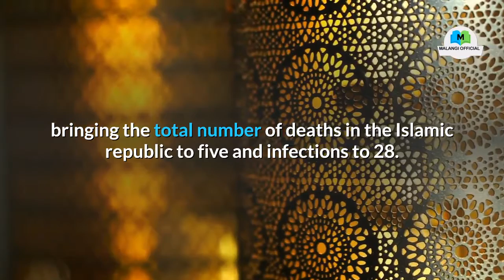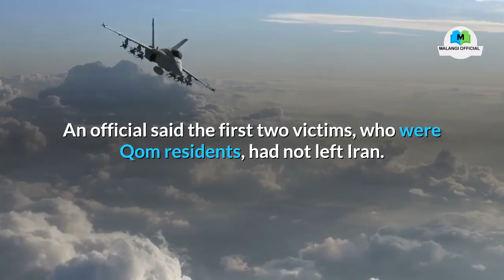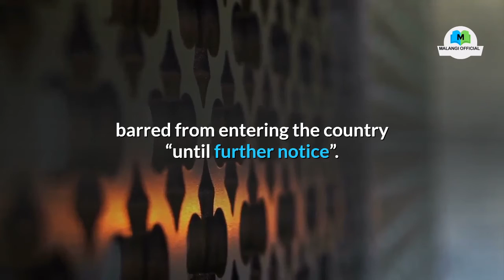Coronavirus: Iran reports one death among 10 new cases / Iran News / Middle East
Iran on Saturday reported one more death among 10 new cases of coronavirus, bringing the total number of deaths in the Islamic republic to five and infections to 28. 👉 Holy Stone HS120D FPV Drone